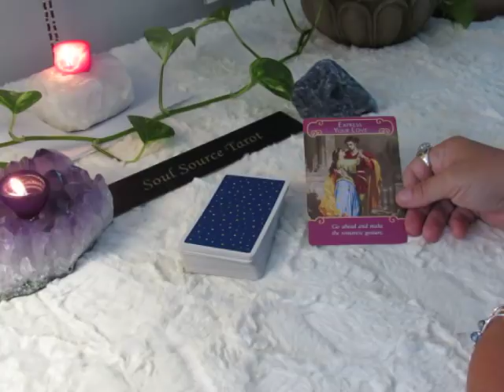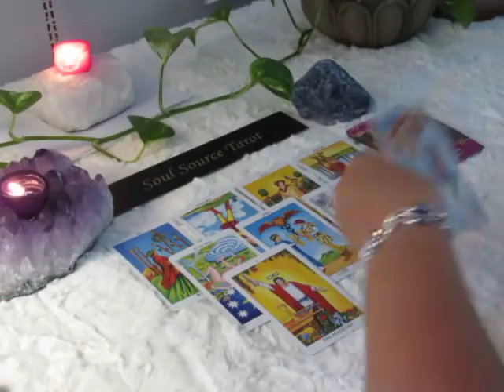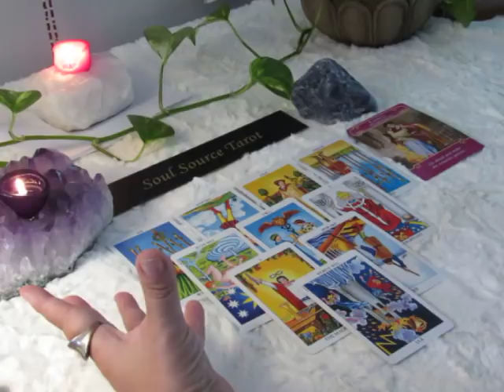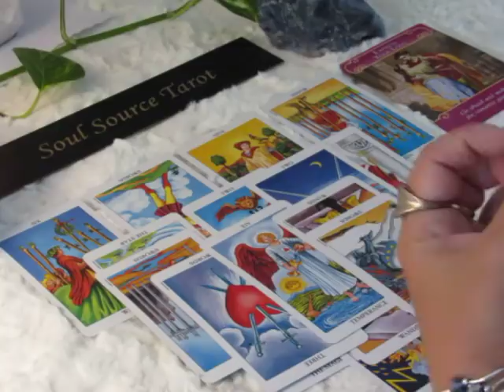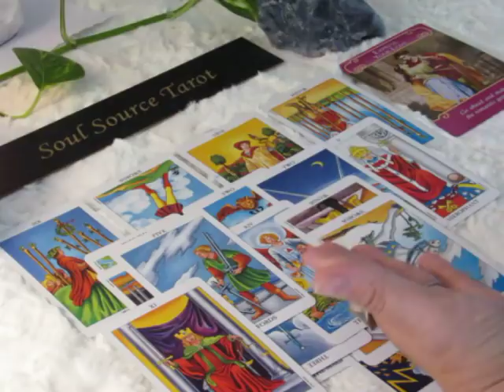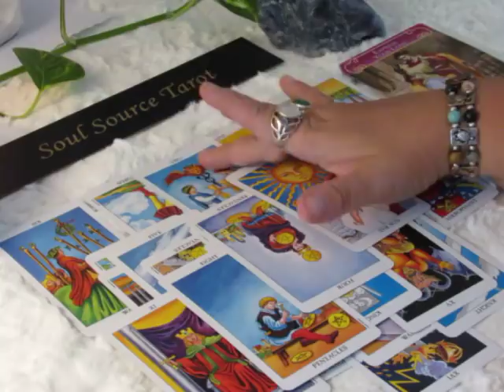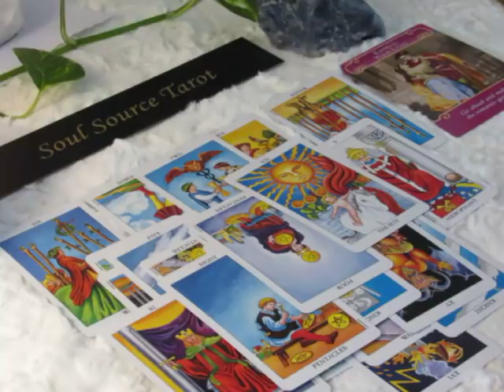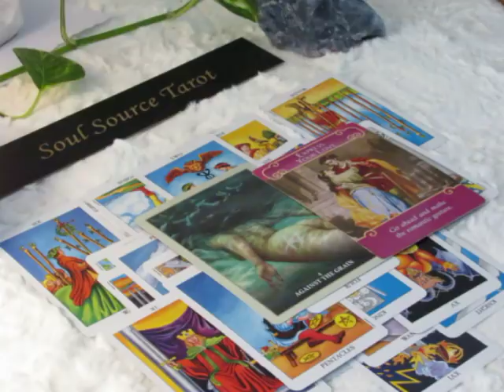~Capricorn~Love~Soulmate Connection~August 6 to 12 Capricorn August Tarot Reading